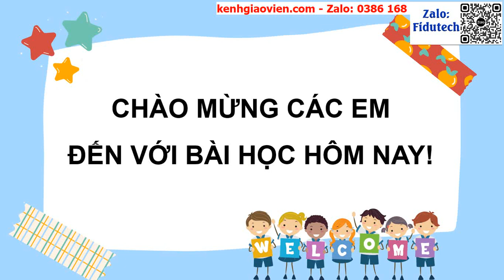Giáo án powerpoint CĐ14 bài 4 tiết 14: Mênh mông mùa...| GA điện tử tiếng việt 3 chân trời sáng tạo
Phía trên là giáo án Powerpoint hay còn gọi là giáo án điện tử, giáo án trình chiếu chủ đề 14 bài 4 tiết 14: Mênh mông mùa nước nổi | Sách tiếng việt 3 chân trời sáng tạo. Giáo án được làm với phong cách: hiện đại, đẹp mắt để tạo sự hứng thú cho học sinh.